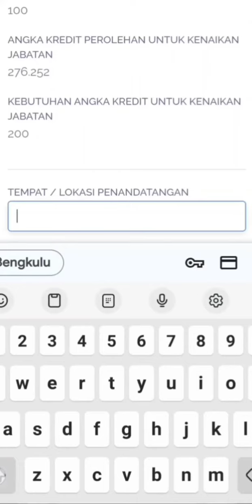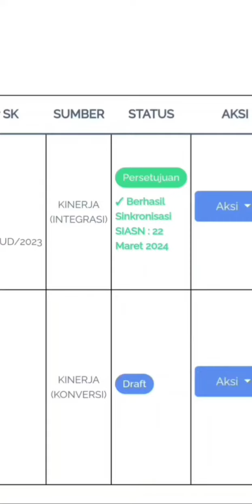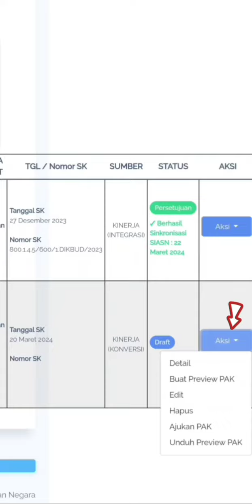25 Maret 2024